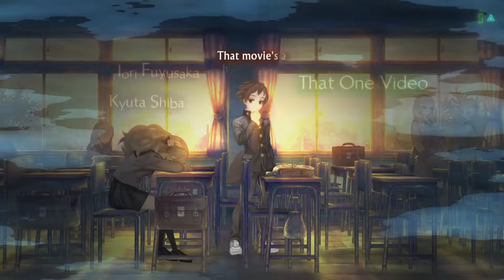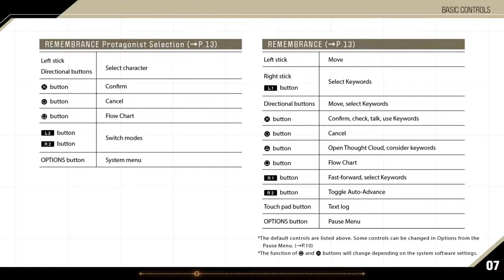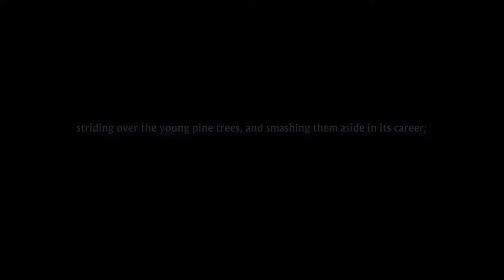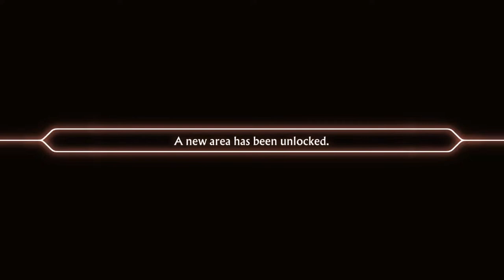Let's Play 13 Sentinels: Aegis Rim Part 1 -No Commentary, English Subtitles, PS5-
Blind playthrough of 13 Sentinels! Let's see what the future holds show we?